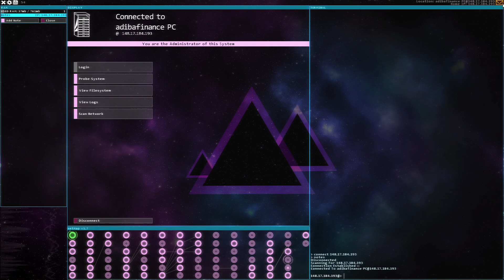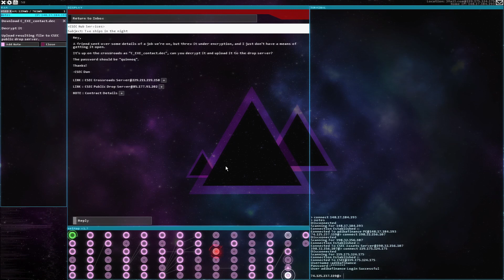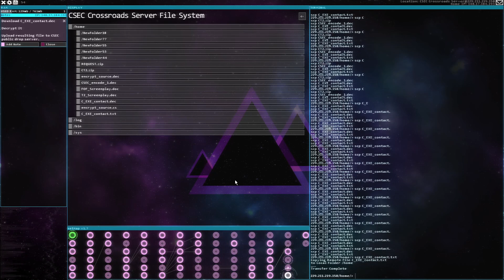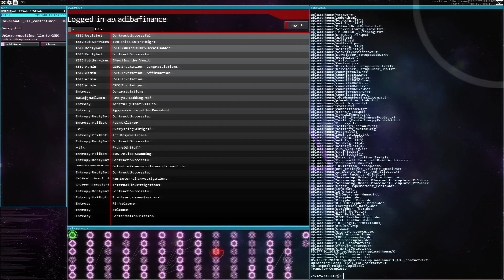Hacknet 2024 - Decrypt A Secure Transmission [Short Complete Guide]